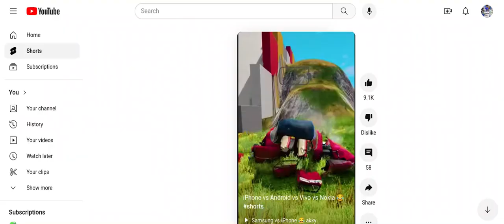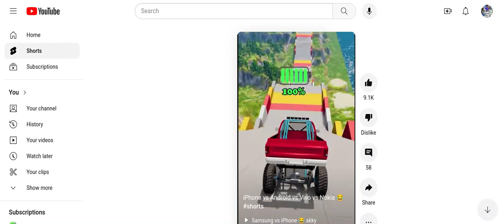Ford Expedition 2023 Fails.